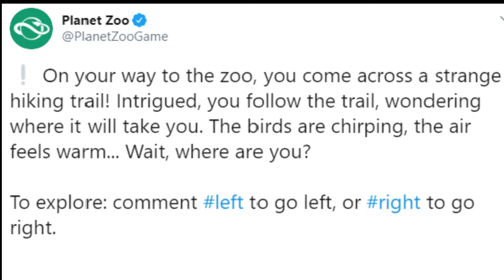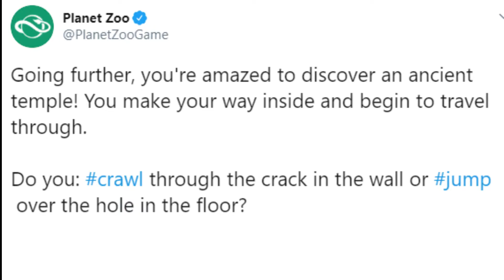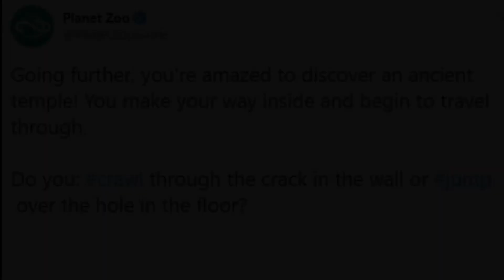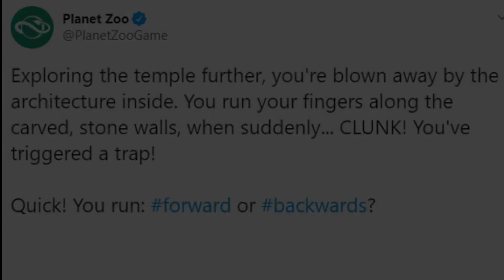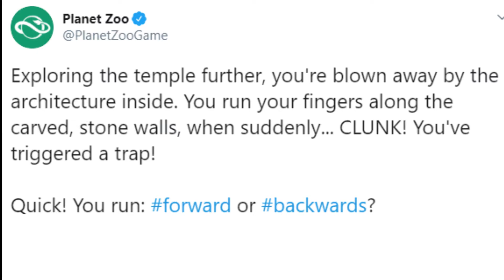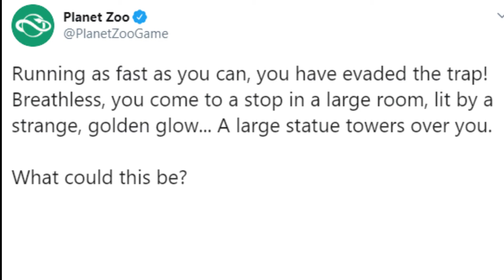MEMPREDIKSI DLC BARU ~ Planet Zoo DLC Speculation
HALO TEMAN-TEMAN SELAMAT DATANG DICHANNEL SAYA JANGAN LUPA LIKE DAN SUBSCRIBE YA.., HARI INI SAYA MENCOBA UNTUK MENGSPEKULASI ATAU MEMPREDIKSI DAN MENGANALISA FOTO FOTO BARU DARI PLANET ZOO YA TEMAN TEMAN.